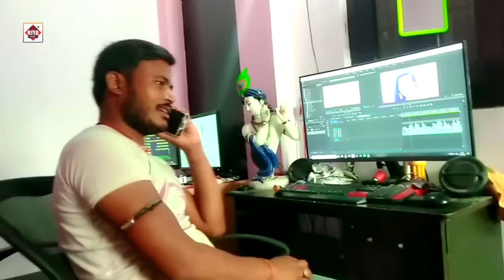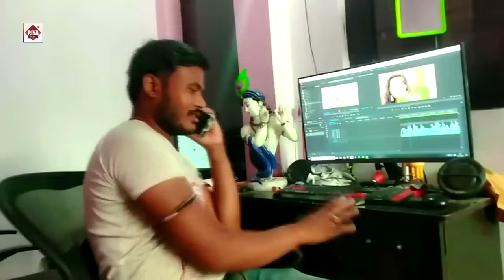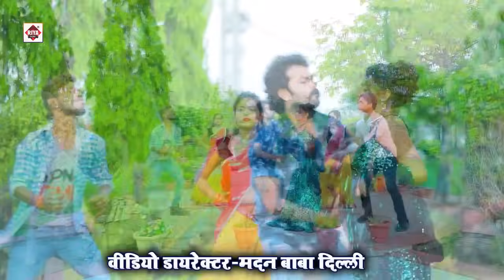नजर कहां बा ढोरी यहाँ बा | Vicky Raj | Najar Kaha Ba Dhodhi Yaha Ba | Bhojpuri Arkestra Nonstop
Riya Films Shorts

नजर कहां बा ढोरी यहाँ बा | Vicky_Raj | Najar Kaha Ba Dhodhi Yaha Ba | Bhojpuri Arkestra Video

नजर कहां बा ढोरी यहाँ बा | Vicky Raj | Najar Kaha Ba Dhodhi Yaha Ba | Bhojpuri Arkestra Video Nonstop

♪JioSaavn :-
♪Resso :-
♪Wynk :-
♪Hungama :-
♪Amazon Music :-
♪Gaana:-
♪YouTube Music :-

© All Copyrights Reserved To Riya Films